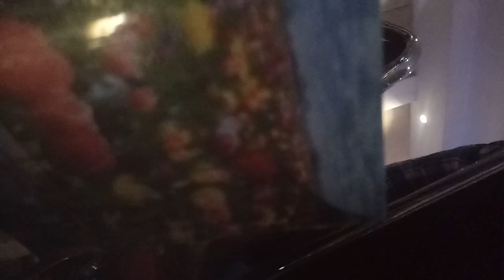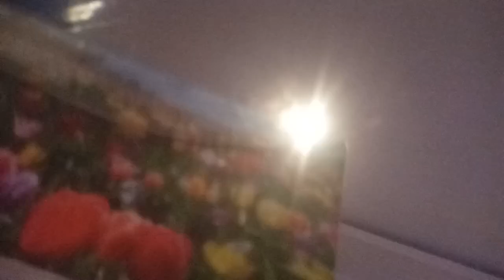ntar bisa cabtengan ga ini ???🙌(1)